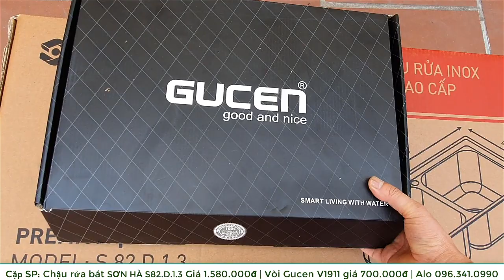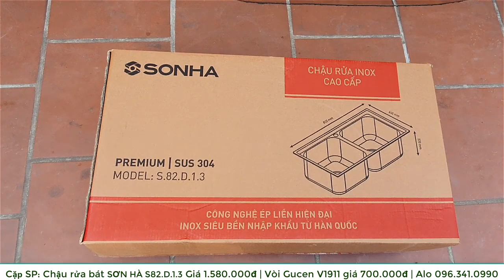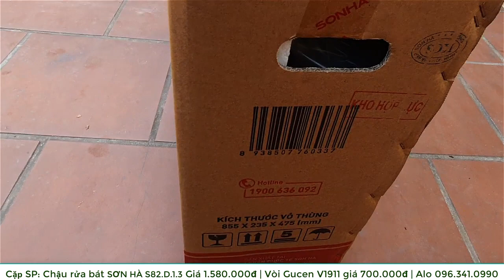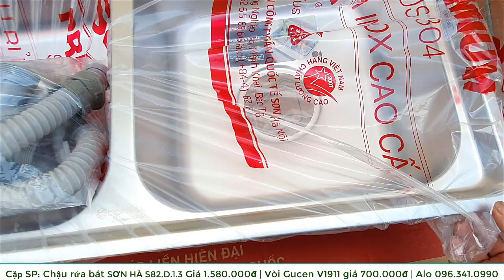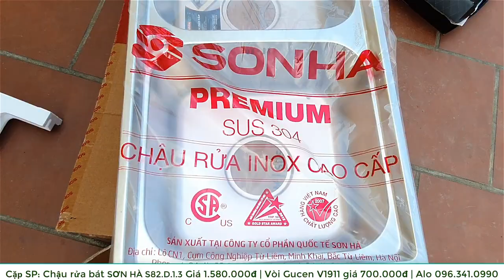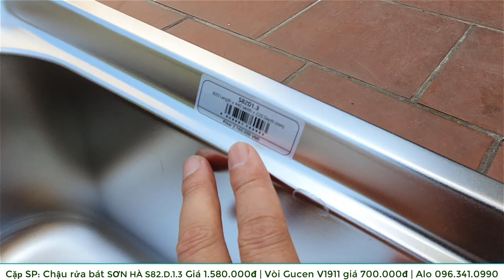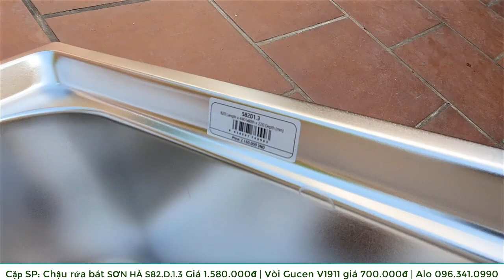Bán chậu rửa bát Sơn Hà Hàng chính hãng giá tốt, miễn phí giao hàng Yến Sơn Hà 0963410990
- Chậu rửa bát Sơn Hà S82.D.1.3
Inox 304 liền khối
Kích thước: Dài 820 x Rộng 440 x Cao 220
- Vòi Gucen V1911 ( Vòi chậu rửa bát nóng lạnh )
Chất liệu bằng đồng, Niken, Crom
Giao hàng miễn phí
Bảo hành 5 năm
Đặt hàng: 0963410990